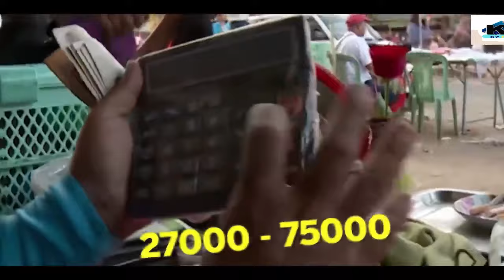कैसे बना भारत Human Hairs का सबसे बड़ा Exporter? | 2000 Crore Human Hair Industry in India Explained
K2 FACTS (KUMAR KAMLESH)

today in this video see in
watch to know about reality of human hair business in India Video Title: कैसे बना भारत Human Hairs का सबसे बड़ा Exporter? | 2000 Crore Human Hair Industry in India Explained
★Credited AlL the image and clips are use to just for education purpose. We are not claiming the footage to our own.
SHOW LESS